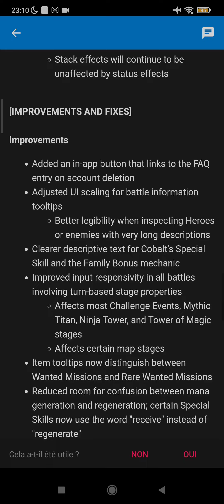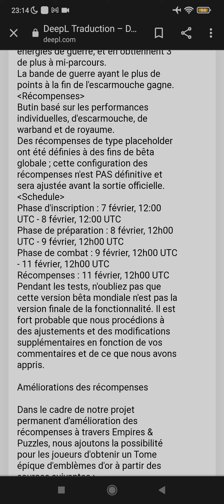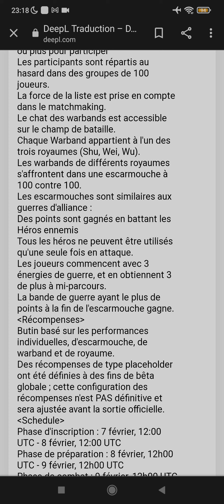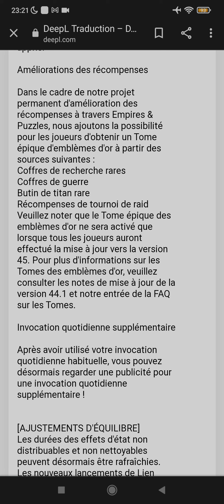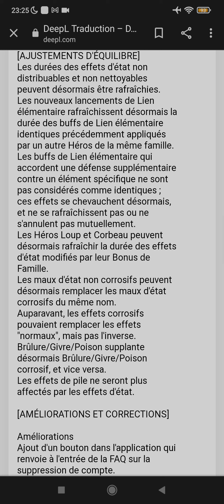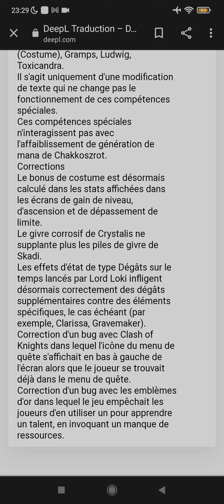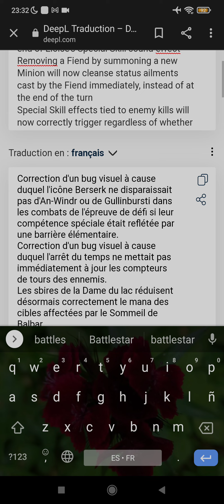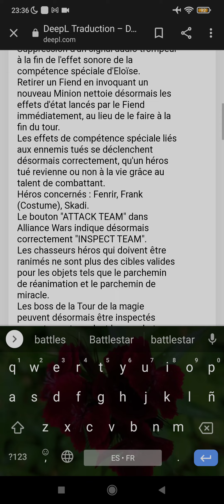Empires and Puzzles : Version 45 en détails